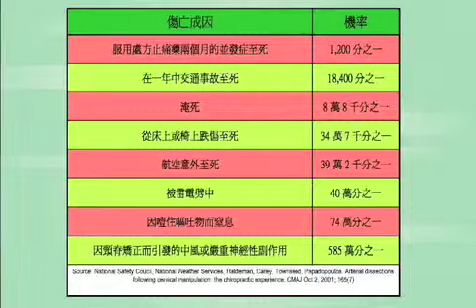Is chiropractic treatment safe? (2009-09-08)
In this TV interview (conducted in Cantonese with English subtitles), Richmond Hill Chiropractor, Dr. Ronnie Chan, of Spinalcare Chiropractic Clinic talks about the safety of chiropractic treatments, stages of treatments and different approaches to treat children, elderlies and pregnant women.

Spinalcare Chiropractic Clinic
Address: 201-328 Highway 7 East, Richmond Hill. ON. L4B 3P7